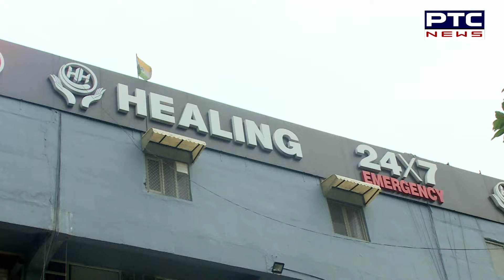PTC News ਦੀ ਪੜਤਾਲ : ਕਿਵੇਂ ਹੋ ਰਿਹਾ ਹੈ ਰੀੜ੍ਹ ਦੀ ਹੱਡੀ ਦੀਆਂ ਸਮਸਿਆਵਾਂ ਨਾਲ ਪੀੜਿਤ ਮਰੀਜਾਂ ਦਾ ਸਫਲ ਇਲਾਜ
Join PTC News for an exclusive look into Healing Hospital’s groundbreaking Endoscopic and Awake Spine Surgery techniques.

In this compelling feature, Dr. Ajay Singh, our renowned Consultant Spine & Brain Surgeon, provides a fascinating demonstration of our state-of-the-art technology right in the operating theatre. Discover how these advanced methods are transforming spine care and hear firsthand from patients who have successfully undergone surgery and are now enjoying restored lives.

Experience the future of spine care with Healing Hospital and see why we are at the forefront of innovative and effective treatments. Don’t miss this enlightening interview—share it to spread awareness about the latest advancements in spine care.

YOUR SPINE- OUR EXPERTISE

Welcome to Healing’s Centre of Excellence for Spine Issues, your trusted destination for cutting-edge spine care in India. If you’re living with the discomfort and pain of spine-related issues, you’ve come to the right place. Our expert team specializes in minimally invasive spine surgery, providing you with innovative, effective, and less invasive solutions for your spinal health.

Minimally Invasive Spine Procedures: Revolutionized by MISS Technique

-Discectomy: Precision removal of herniated discs for pain relief.
-Laminectomy: Minimally invasive decompression of the spinal canal.
-Spinal Fusion: Stabilization of the spine with minimal tissue disruption.
-Foraminotomy: Nerve decompression through small incisions.
-Microdiscectomy: Targeted disc removal with minimal tissue impact.
-Artificial Disc Replacement: Restoring mobility with less invasive techniques.
-Vertebroplasty/Kyphoplasty: Fracture repair with minimal discomfort.
-Facet Joint Procedures: Minimizing pain and enhancing mobility through MISS.
-Scoliosis Correction: Precision correction of spinal curvature.
-Tumour Resection: Safe and precise removal of spinal tumors.

COMPREHENSIVE POST-OPERATIVE SPINE REHAB CARE

Our post-operative spine rehab care is designed to support your journey to full recovery. Through a combination of targeted exercises, pain management strategies, and personalized care, we aim to enhance your mobility, strength, and overall quality of life. With our dedicated guidance and compassionate approach, we’re here to help you regain your independence and return to a pain-free, active lifestyle. At Healing Hospital, your recovery is our priority.

ABOUT HEALING HOSPITAL

Healing Hospital is the best multi-specialty hospital located in the heart of the City Beautiful, Chandigarh. It has a distinct and academically oriented healthcare delivery system that constantly demonstrates its commitment to patient care.

As the leading and best medicine hospital in Tricity (Chandigarh, Panchkula & Mohali), it continuously strives to provide superior and comprehensive care to anybody in need. We have garnered recognition over the years for the level of care and services provided to patients. We incorporate the latest advances in medicine and deliver the same in a manner, that is affordable and within the reach of everyone.

An ambulance is in service 24x7 and even at the golden hour for any emergency movements for the patients.

✅GET IN TOUCH WITH US:

🏠 Sub. City Center, Sector 34-A, Chandigarh